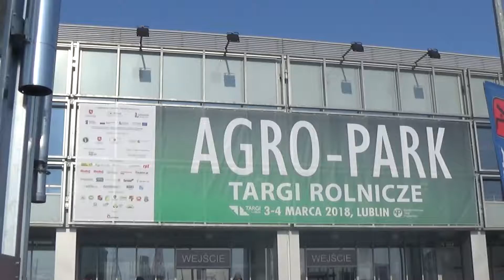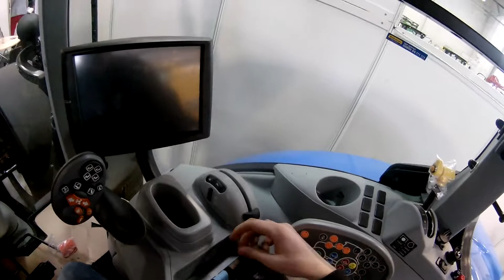VLOG #10 | AGRO-PARK 2018 | ☆ WladekTEAM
Witajcie! Zapraszamy was na dziesiąty vlog na naszym kanale.

Dzisiaj mała relacja z targów AGROPARK 2018 w Lublinie.

☆ Wyposażenie :
• Eken H9

♦ Muzyka:
• Film: Axwell Λ Ingrosso - More Than You Know